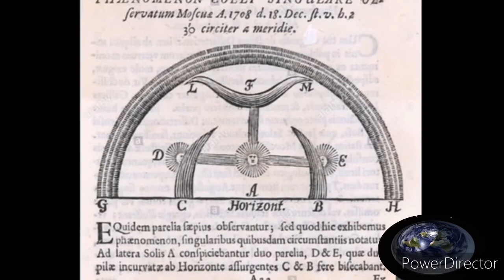Khubah bumi datar